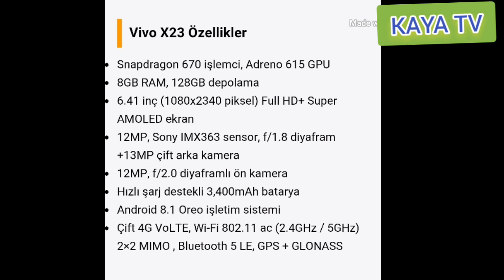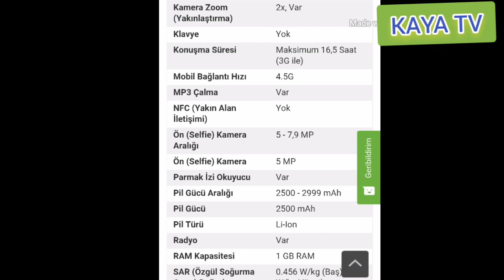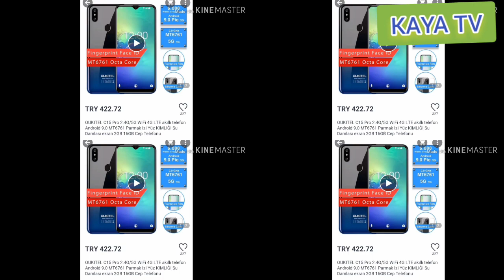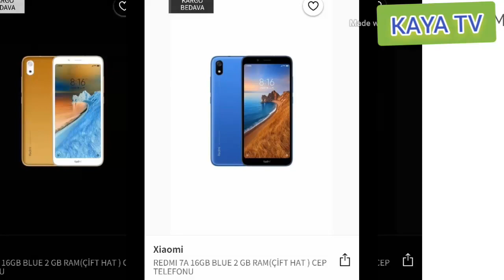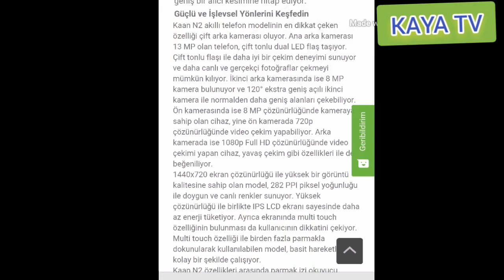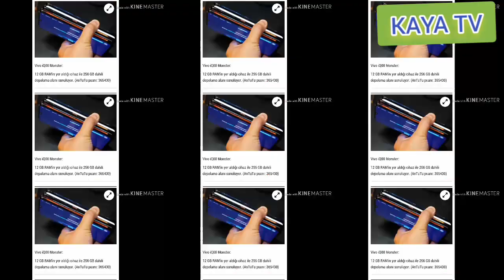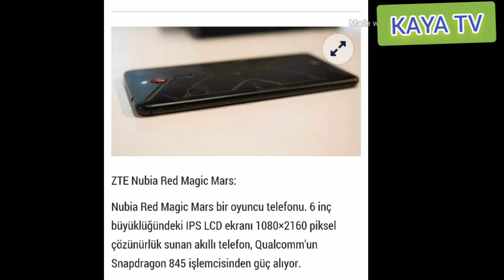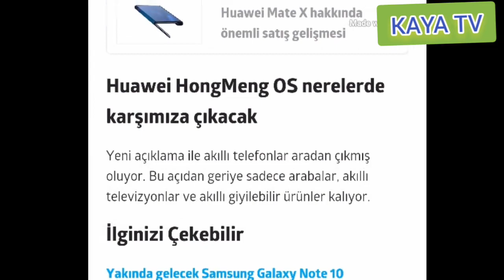PİYASADAKİ BİLİNMEYEN UCUZ VE BİR OKADARDA GÜZEL TELEFONLAR !! - Kaya Haber Bülteni